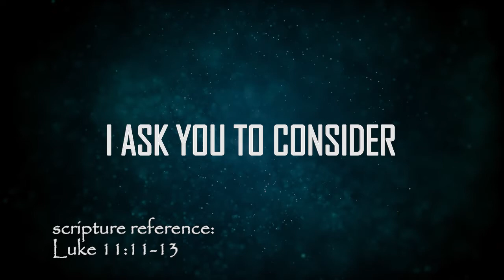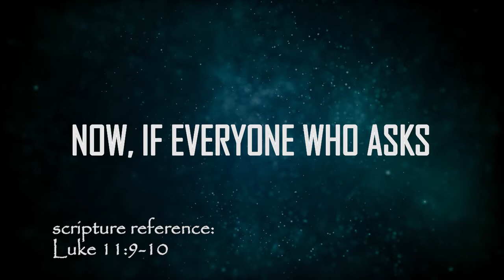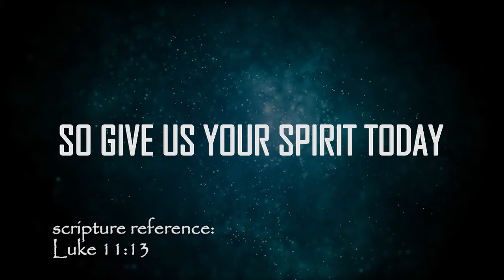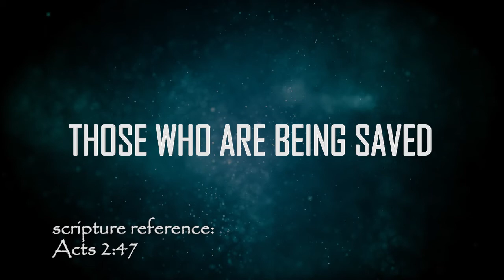"Luke 11 Song" Ask, seek, knock and the door shall be opened! (music)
“Ask, and it will be given to you; seek, and you will find; knock, and it will be opened to you. For everyone who asks, receives; and he who seeks, finds; and to him who knocks, it will be opened. ...If you then, being evil, know how to give good gifts to your children, how much more will your heavenly Father give the Holy Spirit to those who ask Him?" (Luke 11:9-13)

(LYRICS)
If an evil man knows how to give his son a gift
Without turning him away
I ask you to consider
Would He who gave His Son for you
Freely give you all things?

Father in heaven, You are good and do good
So give us Your Spirit today we pray
Baptize us with fire
Adding daily to our number
Those who are being saved
Let this be the day

Elijah sought the Lord and asked
That there would be no rain and then
That rain would come again
God listened to His servant
Elijah was a man like us
Why don’t we pray like he prayed?

Now, if everyone who asks receives
And everyone that seeks will find
And to the one that knocks
The door, the door will be opened
What are we waiting for?
Let’s ask – no more letting time pass

►► Find all of our FREE music here:

          ActsInitiative.com/music

►► Find all of our FREE videos, books, and podcasts here:

         ActsInitiative.com

►► ABOUT US:

         ActsInitiative.com/about

         ActsInitiative.com/contact